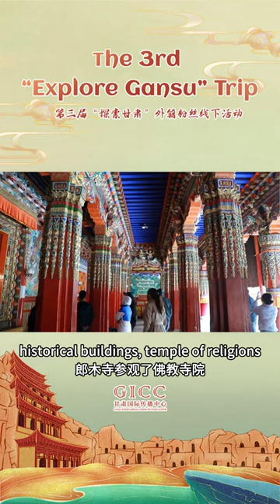Rutikanga, N Paul, a Rwandan Journalist said that " he enjoyed everything in Gansu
Rutikanga, N Paul, a Rwandan Journalist said that " he enjoyed everything in Gansu, where historical buildings has rich history and is important for young people tounderstand the past, build the present and hope for the future. "China